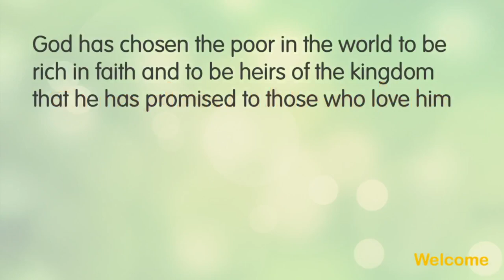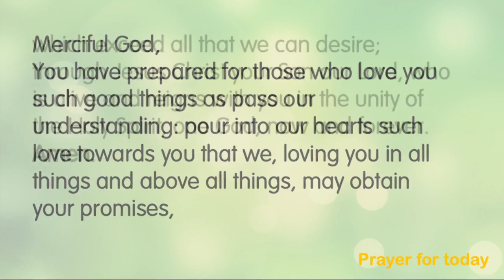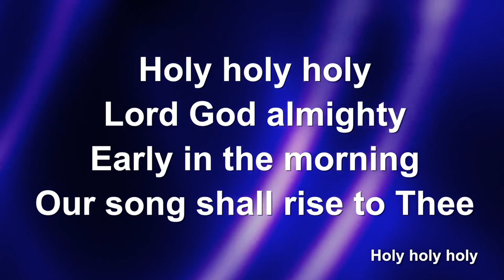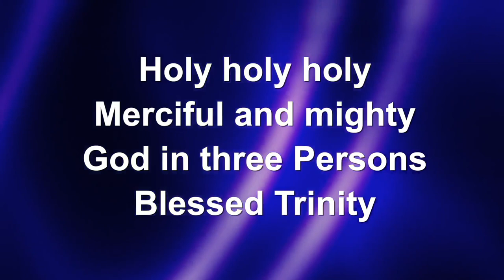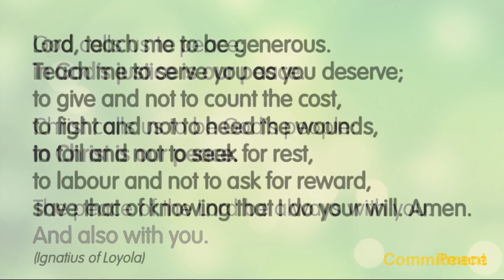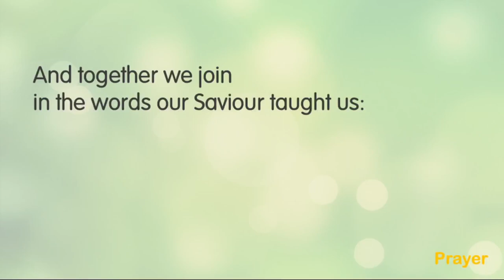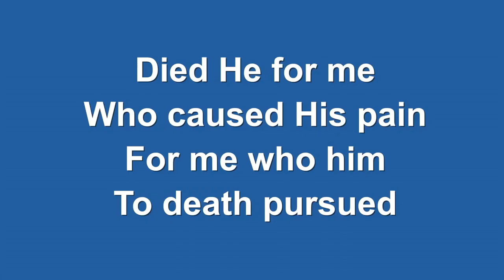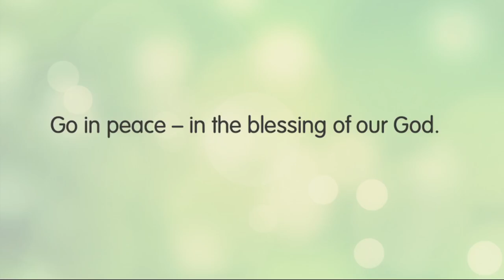Sunday Worship, Harton & Cleadon Park Sunday 11th July, the sixth Sunday after Trinity